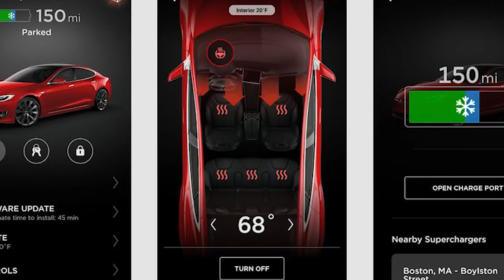Tesla in India | Requirement & Challanges | Lokesh gokul